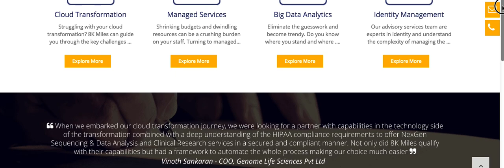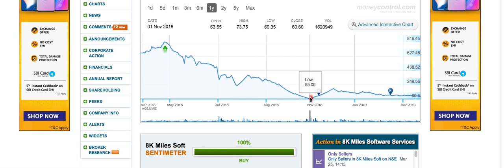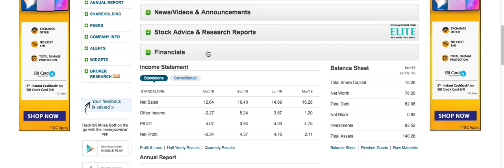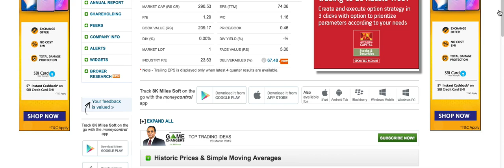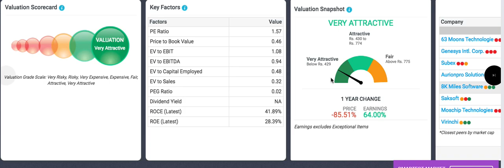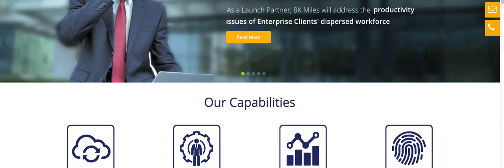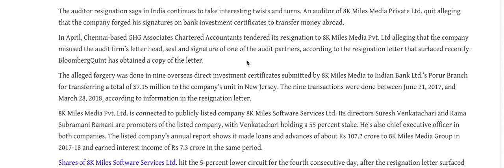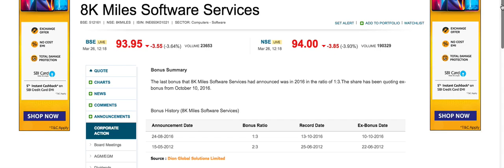8k Miles stock review | 851 रु का माल केवल 94 रु में, क्या लेना चाहिए ? long term shares LTS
Everything was going well then what happened with this company?